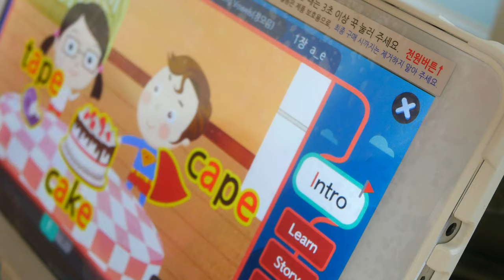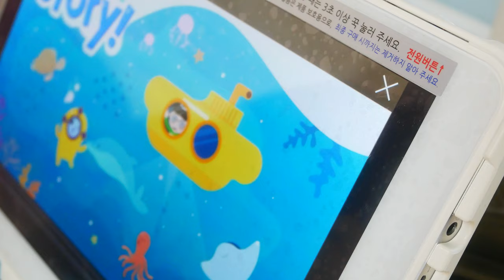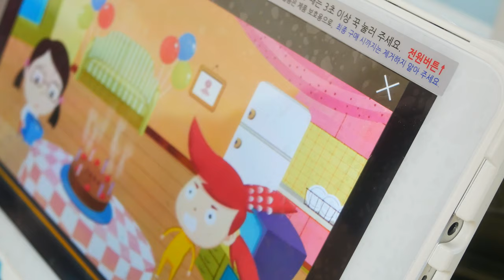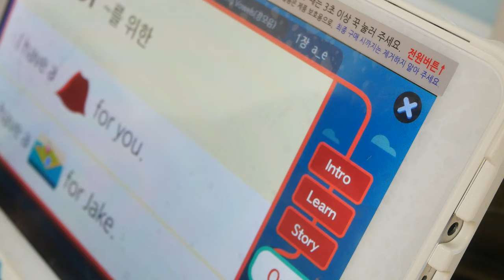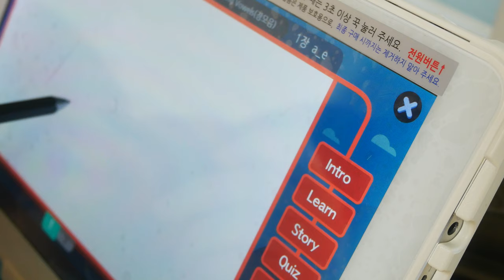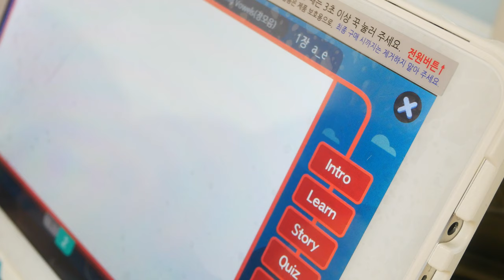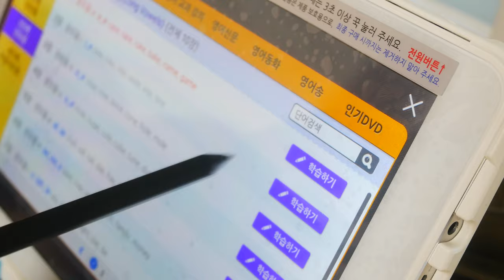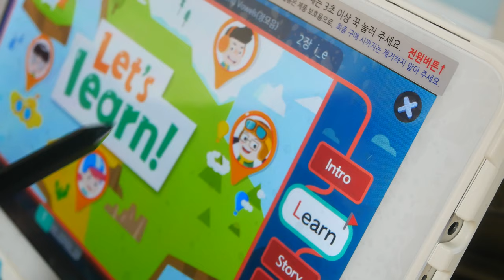아이스크림 홈런으로 하는 엄마 영어공부하기 파닉스 3단계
초등학생인 아이들 홈런을 아이들만 하긴 아까워 초파워 은미인 엄마가
영어공부하기로 합니다. 전 영어를 잘 하지 못해서 영어 잘 하는 사람이
되고 싶어요.